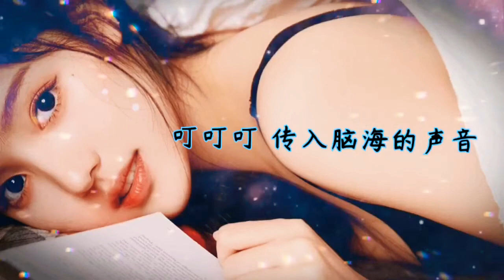翻唱 合唱 cover 你的眼睛像星星 抖音歌曲 动态歌词 唯美画面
记得看社区